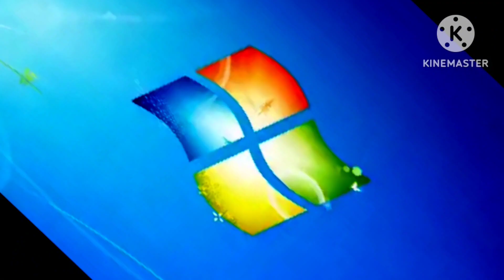Windows 7 Logon Csupo In G-Major 1516